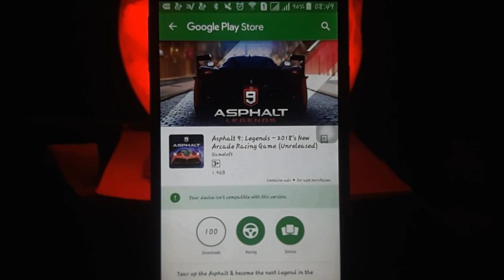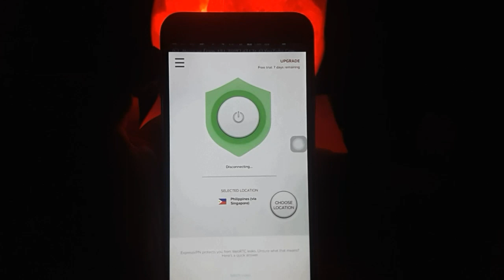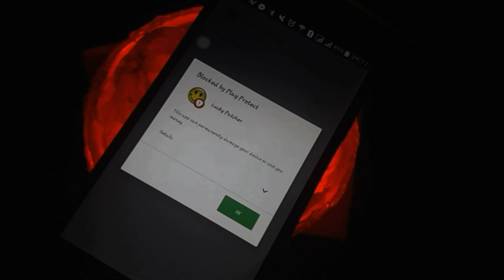Asphalt 9 Android Download in India 100% working | Gameplay & Overview | Better than Asphalt 8??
1) Asphalt 9 Legends
2) Asphalt 9 install
3) Asphalt9 apk
4) Asphalt 9 download
5) How to download asphalt 9 on Android
6) Download asphalt 9 android easy
7) Asphalt 9 game review
8) Asphalt 9 2018 for Android
9) Asphalt 9 for all android devices
10) Asphalt 9 tutorial
11) Asphalt 9 android review

Links:- (The links are monetized,so open the link wait for 5 seconds and click on skip)

MY GEARS:-
*Samsung Galaxy Grand 2(for editing)
*Vivo Y51L (for recording videos)
*Photron Stedy 450 as Tripod
*Pop up filter for purifying my voice
*Generic Mic for recording my ugly voice